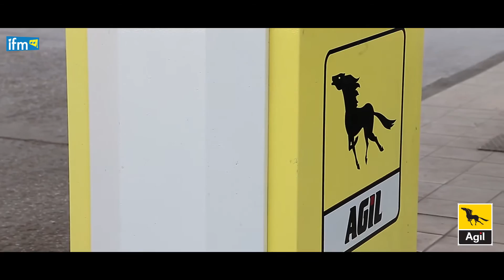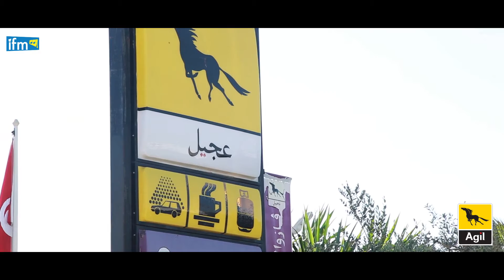مبروك للفايزين بمسابقة عجيل في RAFMAG - Sortie sud